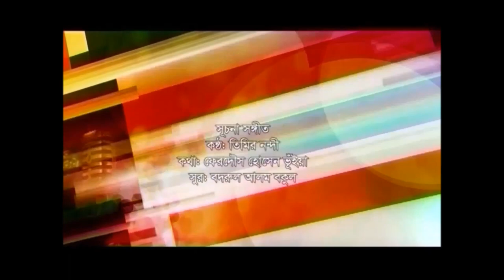Hridikollolay II Suvro Dev II Badhan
Artists: Suvro Deb  and Badhan
Anchor: Timir Nandy